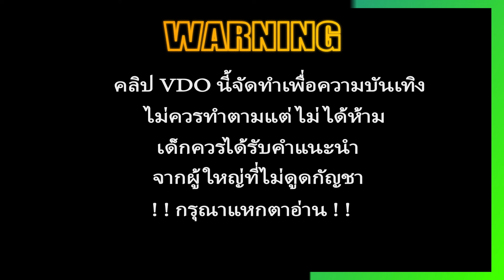สล็อตแตกง่าย สล็อตแตกง่ายเว็บตรง สล็อตเว็บตรงpg สล็อต